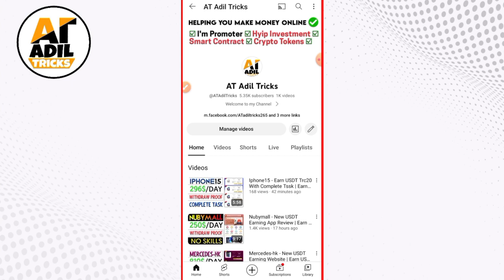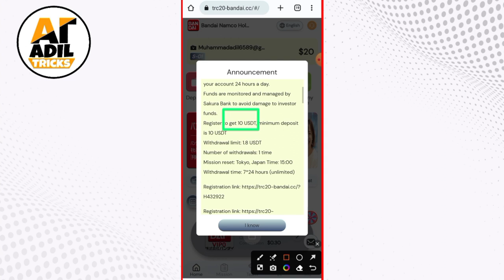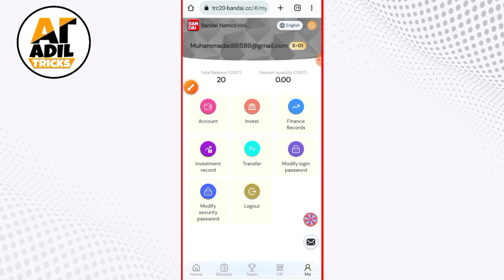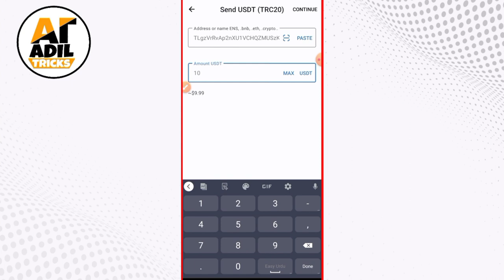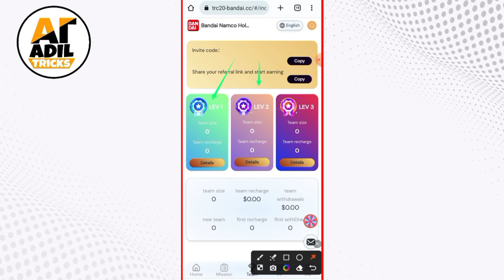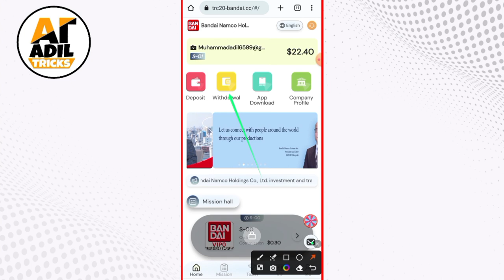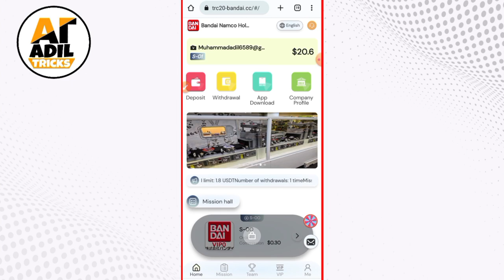Trc20-bandai - New USDT Highest Paying Site | Earn USDT Today | Earn USDT With Withdraw Proof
earn usdt daily, Trc20-bandai - New USDT Highest Paying Site | Earn USDT App Today | Earn USDT Complete Task With Withdraw Proof

Registration link: 🔥🔥